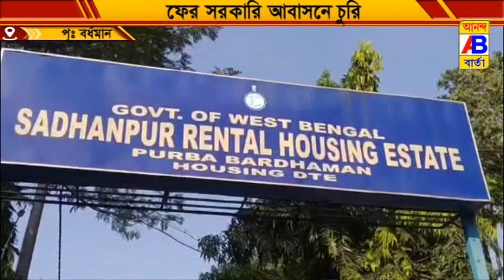সরকারি আবাসনে ঘটল চুরির ঘটনা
পূর্ব বর্ধমান জেলার শহর বর্ধমানের শনিবারের পর রবিবারেও সাধনপুর সরকারি আবাসনে ঘটল চুরির ঘটনা